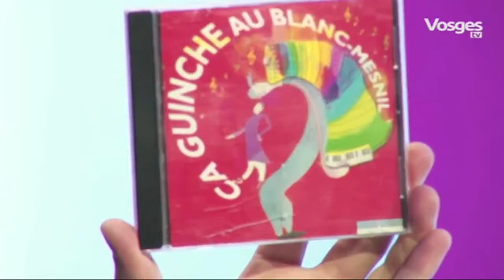JACQUES ARNOULD SUR LA PLAGE DU PORTUGAL 123 MUSETTE AVRIL 2021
JACQUES ARNOULD SUR LA PLAGE DU PORTUGAL
Enregistrements 123 Musette Avril 2021